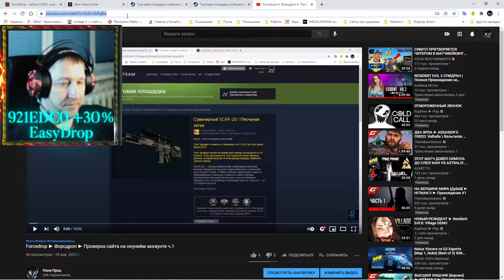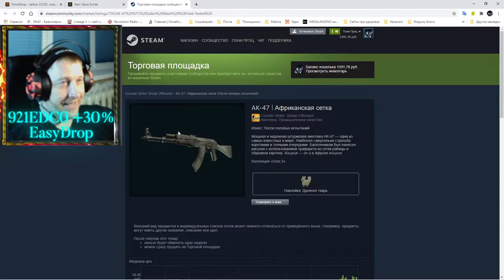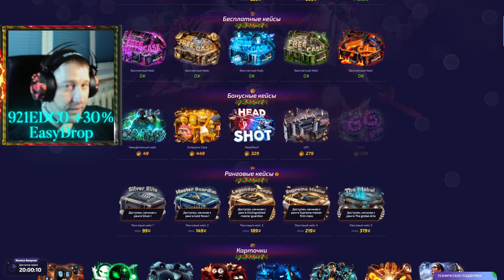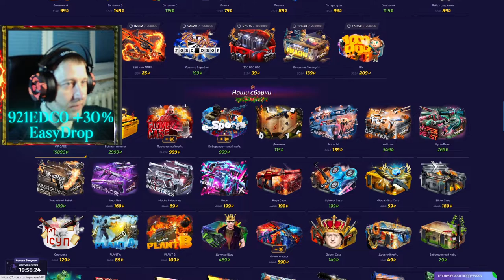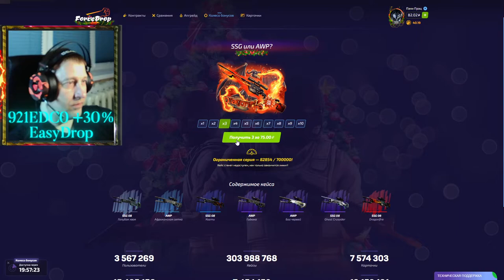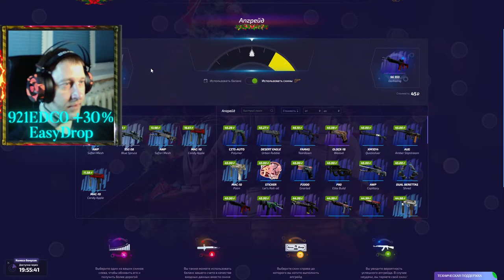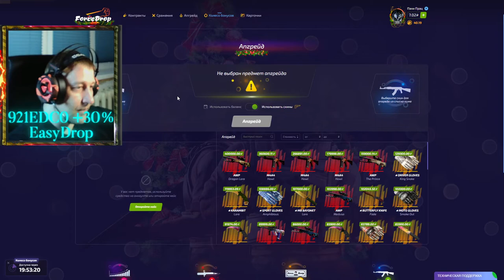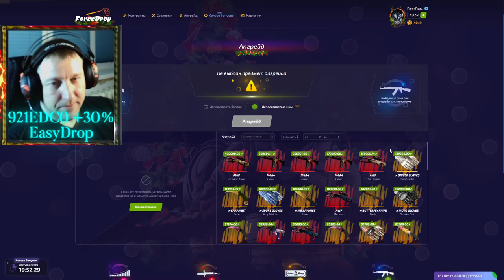Forcedrop ► Форсдроп ► Проверка сайта на ноунейм аккаунте ч.2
💰💰💰 Поддержка канала 💰💰💰
💎 10000... Буггагатти
В это воскресенье 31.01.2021, очередной еженедельный розыгрыш:
3 место 🎁 Сувенирный P90 | Арктическая сетка Износ: Закалённое в боях
2 место 🎁 StatTrak™ UMP-45 | Каркас Износ: Поношенное
1 место 🎁 Five-SeveN | Обезьянье дело Износ: Поношенное
Условия следующие:
2) 👍 📼 и написать комментарий минимум из 5 ти слов
3) Быть на стриме во время розыгрыша
4) Аккаунт без трейд бана (максимальный срок 1 сутки)

Марафон скинов - AK-47 | Африканская сетка Износ: После полевых испытаний